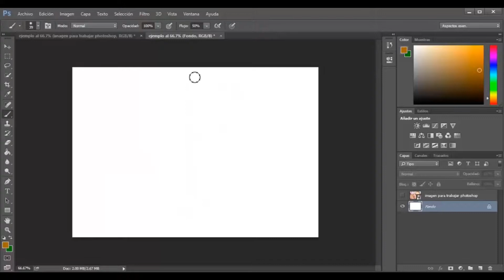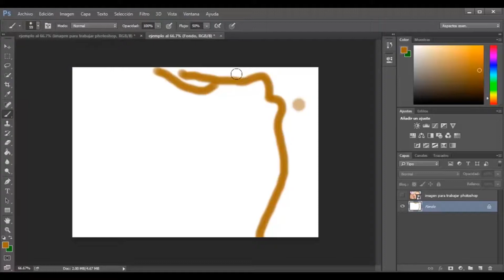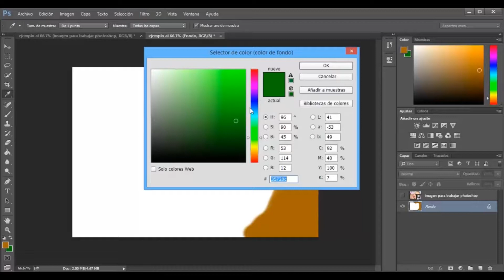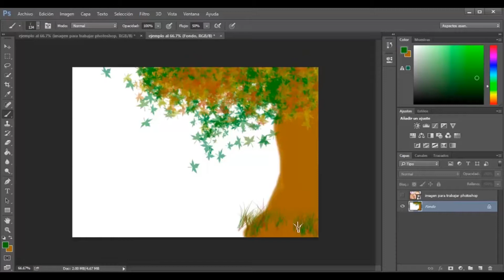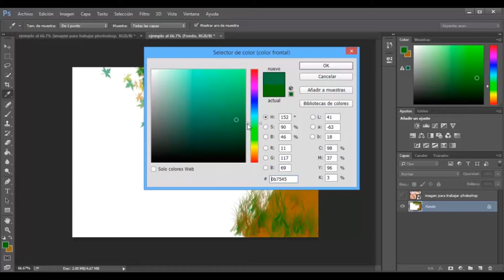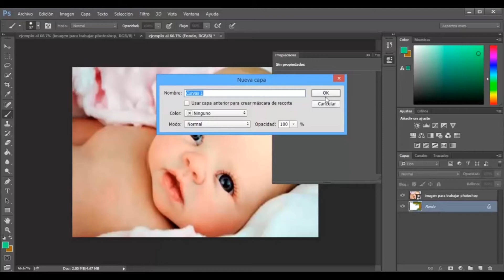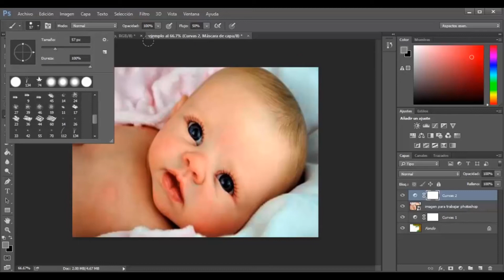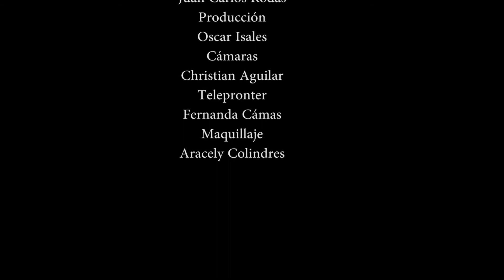video photoshop,pincel, Marco Ant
Video de  herramienta pincel por Marco Antonio Hernández de la Escuela de formación de Instructores de INTECAP